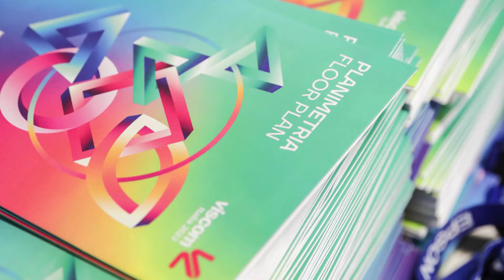Viscom Italia 2022 (13/15.10.2022) – Highlights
Highlights from Viscom Italia 2022, the first event in Europe that gathers the entire visual communication market.